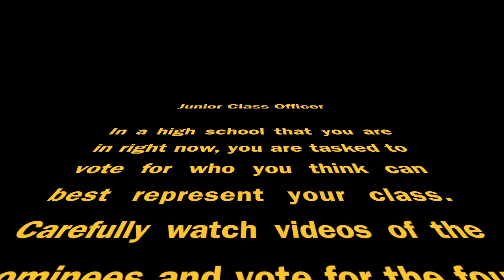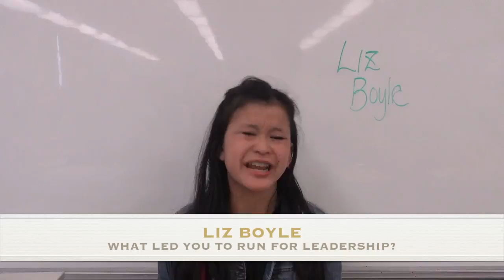Junior Class Officers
This video is about Junior Class Officers